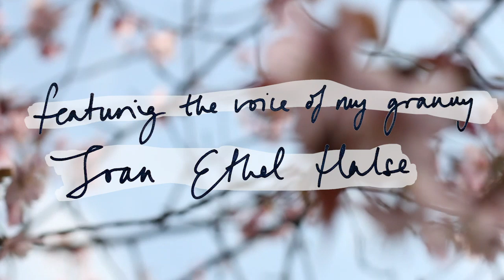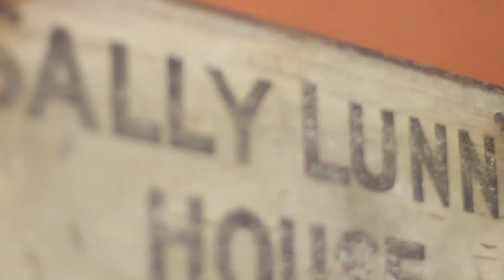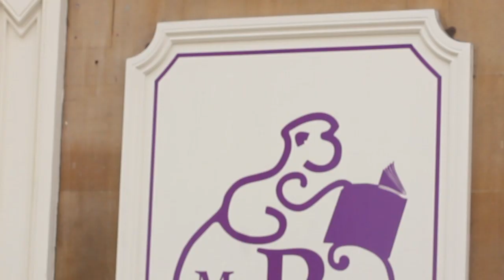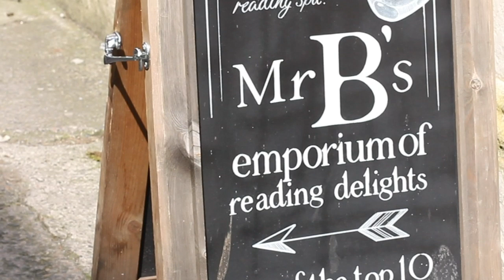they've been saying it's going to be a good summer (bath 2018)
In spring 2018, Sanne and I went to Bath for the weekend to walk around and also so that I could visit my granny, who at the time was living in a care home there. I had just moved back from living in the USA, so I hadn't been able to see her as much as I'd have liked to, but I've always loved our conversations and had started to record them. Here's that trip, which was the last time I saw her.

Places we visit in this video:
Royal Victoria Park
The Royal Crescent
Sally Lunn's Buns
I *think* The Bath Bun but might be another tea shop
Roman Baths
Mr B's Emporium
Topping & Company books

I also mention the film The Guernsey Literary and Potato Peel Pie Society, which I made a sponsored video about in 2018 You can tell from this video that it was fresh on my mind.